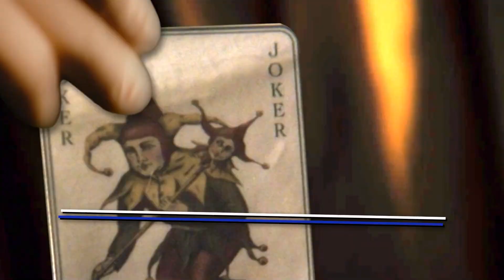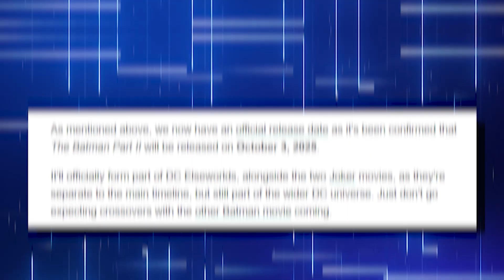'The Batman 2' Villain Has Been REVEALED.. What You Need To Know..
Welcome back to Unlimited Cinema, today on the channel we're going to be talking about 'The Batman 2' Villain Has Been REVEALED.. What You Need To Know.. if you're excited to learn more about this then make sure you watch the whole way through because you don't want to miss the details we have for you!